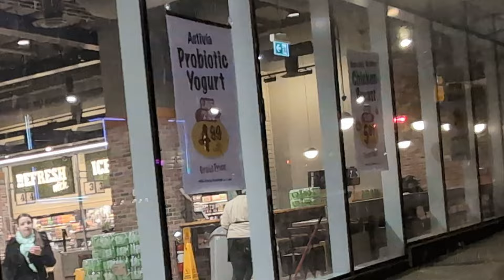❄️ Toronto Winter Snow Storm Walk, 🇨🇦 | Winter Walking Tour of Downtown Toronto 2024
Walking in Heavy Snow: Downtown Toronto Winter Snow Storm 2024

Join me as I brave the elements and explore the snowy streets of downtown Toronto during the first winter storm of 2024. Watch as I witness thundersnow, blizzard-like conditions, and some amazing winter scenes in the city.

This video was filmed on Friday, January 12, 2024, when Toronto received 10 to 25 centimetres of snow and strong winds.

Chapters:
0:00 Toronto Winter Storm Walk - June Callwood Park
5:00 Bathurst St & Fort York Blvd
9:00 Bathurst St & Front St W
13:35 Victoria Memorial Square
18:30 Sir Isaac Brock Bridge ( Bathurst Street Bridge)